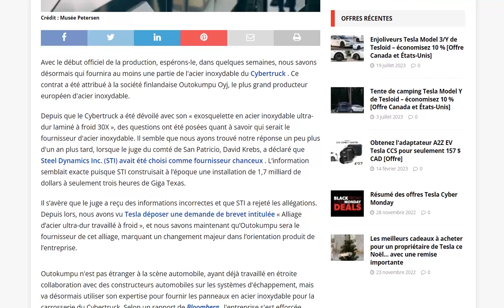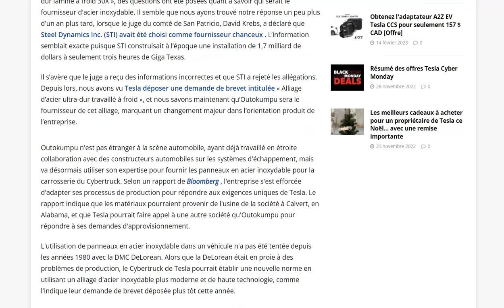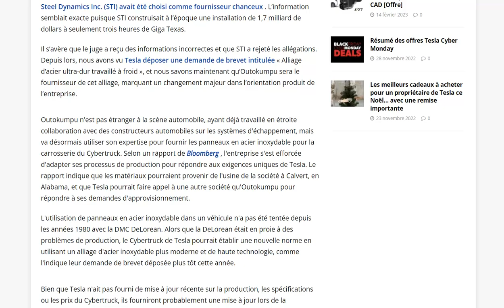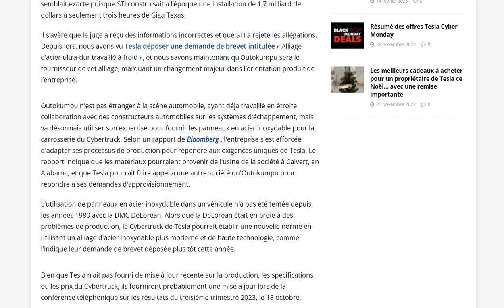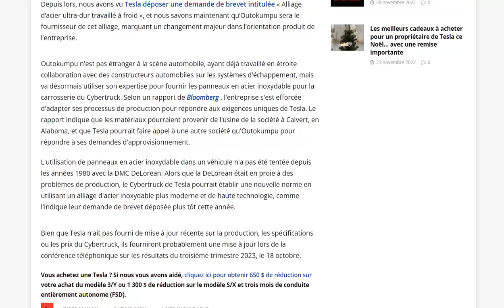Tesla choisit une société Finlandaise pour produire l'acier inoxydable du Cybertruck !